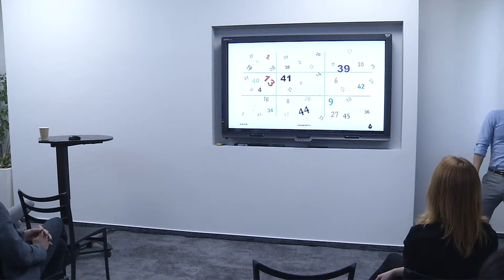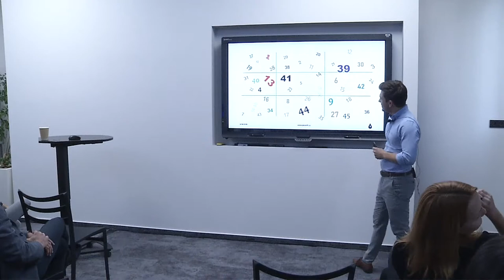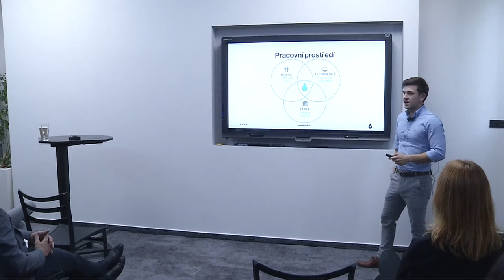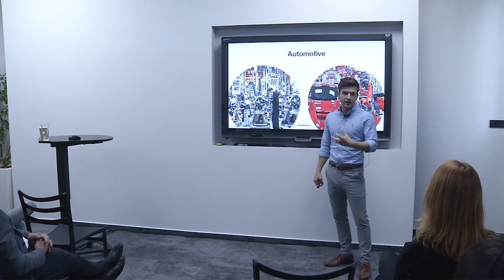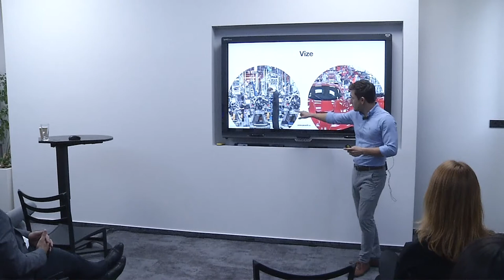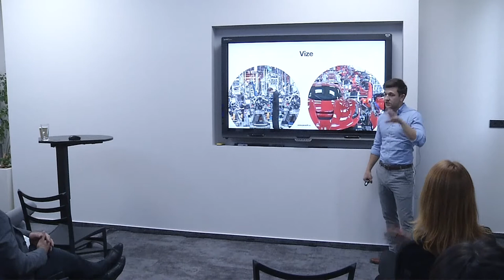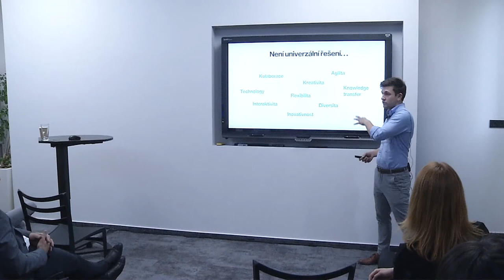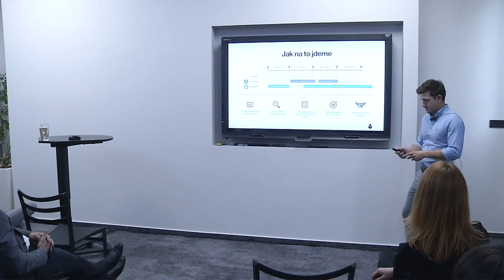TechoCon 2019 - Jaroslav Plavec | JuiceUP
TechoCon 2019
Well-Being & Sustainability / Satellite Stage II
JuiceUP
Jaroslav Plavec
Offices are finally adapting to people. Not the other way around.